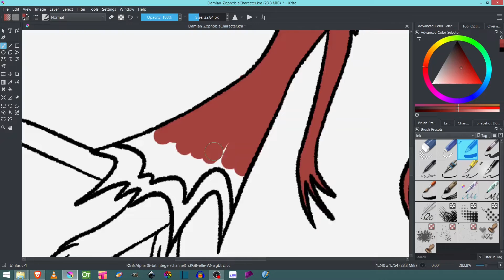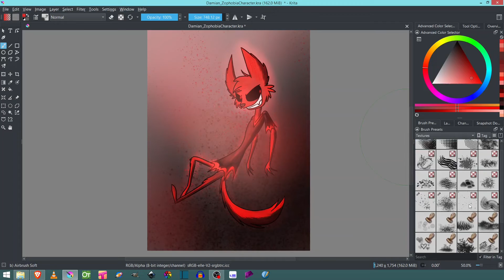Drawing Damian Beelzly, from Vivziepop's Comic Zoophobia!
Damian is a Demon Character from Vivenne Madrano's Original WebComic "Zoophobia."